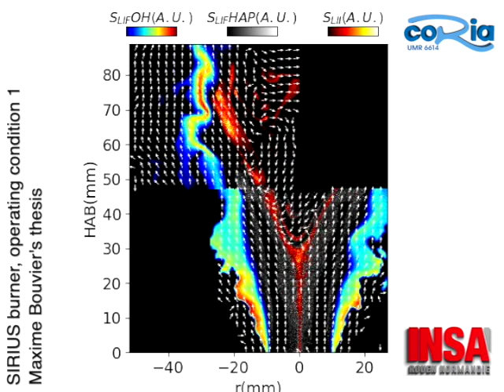Simultaneous PLIF-OH, PLIF-PAH, LII and PIV on the SIRIUS burner - Operating condition 1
This video presents the results of coupled optical measurements in a swirl and stratified turbulent flame produced by the SIRIUS burner operated under a low swirl intensity. It shows the results of Planar Laser-Induced Fluorescence on OH (rainbow colorscale) and on PAHs (greyscale), Laser-Induced Incandescence (orange colorscale) and Particle Image Velocimetry (arrows).
These laser techniques are applied simultaneously, enabling the observation of the interaction between the flame structure and the oxidation areas (marked by the presence of OH), the soot precursors (PAHs), the flow and the soot particles. These interactions are of interest for the characterization of the soot formation mechanisms in this type of flame. For instance, the transition from PAHs to soot particles, the transport of the soot pockets and their oxidation by OH can be observed in this short movie.